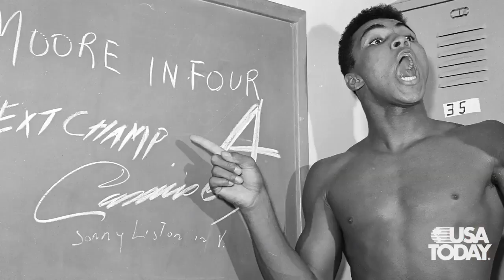Muhammad Ali: The Fighter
Muhammad Ali captured the world with big talk and a punch to back it up. USA TODAY celebrates 50 years of Ali on the world stage.